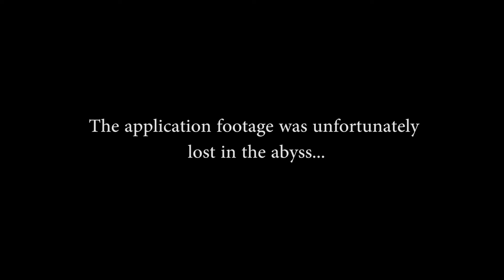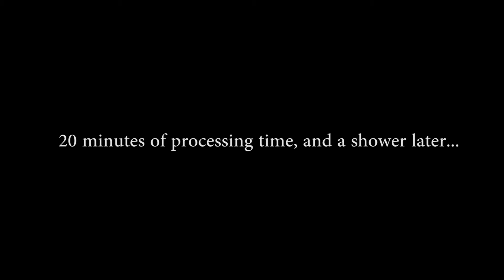Removing Hair Dye & Toning w/ Shimmer Lights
I decided that it was time to change my red hair, so I used Color Oops to remove the dye, and then toned everything down with Shimmer Lights.